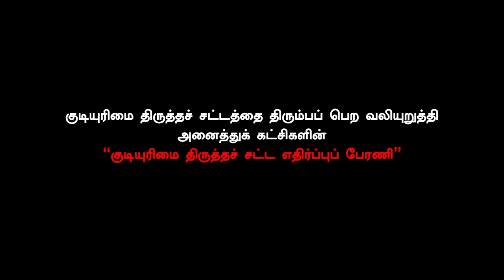மதத்தின் அடிப்படையில் குடியுரிமை வழங்கக் கூடாது | பிரின்ஸ் கஜேந்திரபாபு